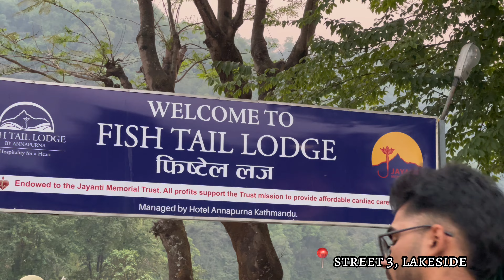Pokhara lakeside | at night | memorable moment | family